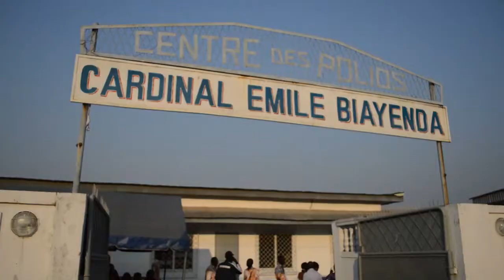Chorale Ô ma joie de Dolisie à Brazzaville pour la troisième édition du concours des chants chorale